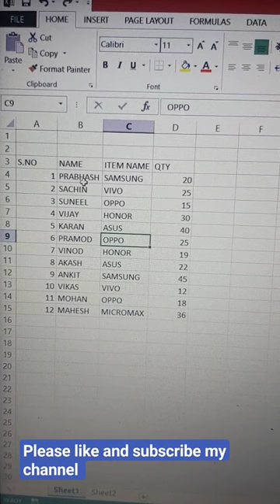how to use Font tab options in excel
Aj is vedio me ham font tab ke text font ke bare me sikhenge